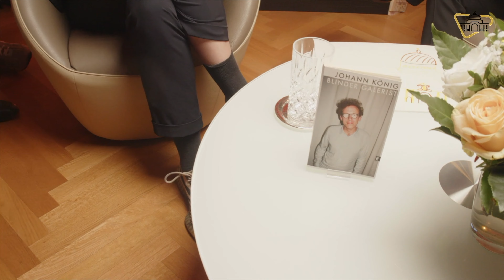Galerist Johann König im Salon Schinkelplatz: "Kunst schafft Werte"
Johann König (42) ist einer der wichtigsten Galeristen in Deutschland. Ein Star der Berliner Kunstszene. Im Salon Schinkelplatz von Manuel Koch geht es um den Einstieg junger Künstler in den Kunstmarkt und die Rolle der Galerien, um Kunst-Investments und Manipulationen und die Gefahr durch Künstliche Intelligenz.

THEMEN DES TALKS:
01:23 min. Ist Manuel Koch der nächste Gerhard Richter?
02:20 min. Gerhard Richter Akt
03:20 min. Macht der Galeristen
06:40 min. Kunststudenten haben schweren Start
08:40 min. Instagram als Verkaufsplattform für Künstler
10:10 min. Beispiel Leon Löwentraut
12:10 min. Elternhaus und Weg zur Galerie
14:30 min. Unfall mit 11 Jahren
16:30 min. Start der 1. Galerie am Rosa-Luxemburg-Platz "nichts verkauft"
17:45 min. Jeppe Hein Kugel
19:50 min. Kunst-Transport nach NYC
20:40 min. Start 2. Galerie Dessauer Straße
22:20 min. Alicja Kwade an der UdK gesehen
24:30 min. Instagram, Rundgänge und Empfehlungen
28:20 min. 3. Galerie St. Agnes
31:00 min. Kunstsammler
32:00 min. KunstBETRIEB "es ist harte Arbeit"
34:30 min. Finanzielle Aspekte
35:20 min. Heiratsantrag an Frau Lena
35:40 min. Leben auf dem Galerie-Gelände, privater Umzug
37:10 min. wenig Privatsphäre
38:50 min. ZEIT-Artikel
39:40 min schnelle Vor-Verurteiling
40:30 min. Staatsanwaltschaft ermittelt jetzt gegen Autorinnen des Artikel
41:20 min. Schadenersatzklage gegen Die ZEIT
41:40 min. Verbindung zu Künstlern sehr enttäuschend
42:45 min. Gab es Übergriffe?
44:05 min. 5 einstweilige Verfügungen gegen Die ZEIT
44:50 min. "Hätte mich besser nicht so exponiert"
48:00 min. "Ich finde Machtmissbrauch total schrecklich"
49:55 min. Weggang von Katharina Grosse, Alicja Kwade, Norbert Bisky
50:40 min. Laura Attanasio und Alicja Kwade zu Pace
52:30 min. Marktlogik des Wegnehmens
52:55 min. Zuschauerfrage: Wie politisch ist Kunst?
54:50 min. Norbert Bisky, Katharina Grosse
58:40 min. Zuschauerfrage zur Kunst-Begeisterung
59:40 min. "Ich hab durch "Die Zeit" meinen Kompass verloren"
62:45 min. Zuschauerfrage: Gefahren durch KI
64:28 min. "Kunst wird durch KI nicht abgelöst"
66:10 min. Zuschauerfrage: Auf welche Künstler sollte man jetzt achten?
67:10 min. Manipulation des Kunstmarkts
68:45 min. Preistransparenz
69:30 min. Kunstinvestments
72:30 min. Zuschauerfrage: Rundgänge
73:45 min. Zuschauerfrage: Welche Rollen spielen Kunstmessen?
77:30 min. Start Telegraphenamt

MANUEL KOCH
📺 TV Journalist 👱🏻‍♂️ CEO 🎥 Producer